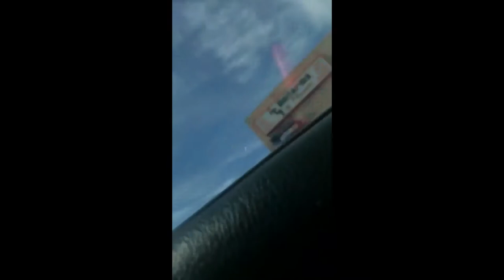BLOOPERS to our first attempt vlog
We obviously don’t know how to watch our mouth 😂 it’s something that’s going to need to change 😂 other than that we tried vlogging but we goof off to much 😂 make sure to like/subscribe/comment ♥️